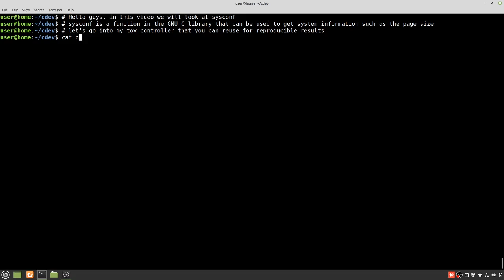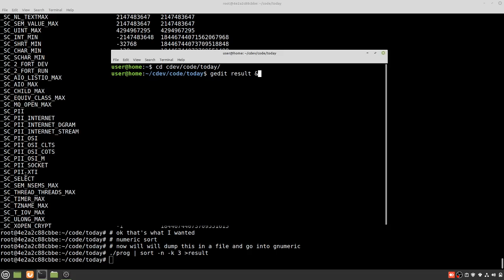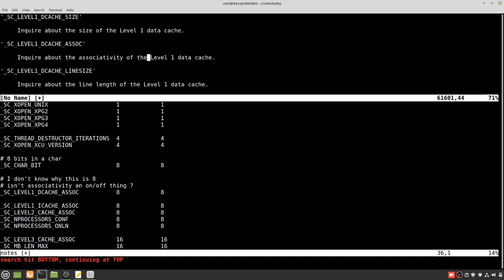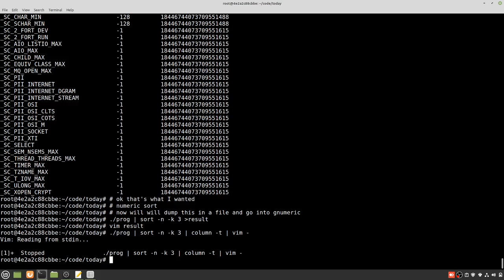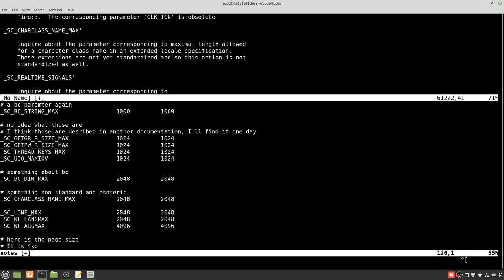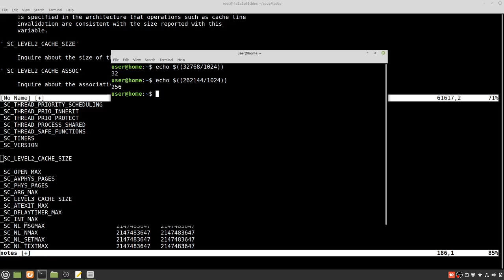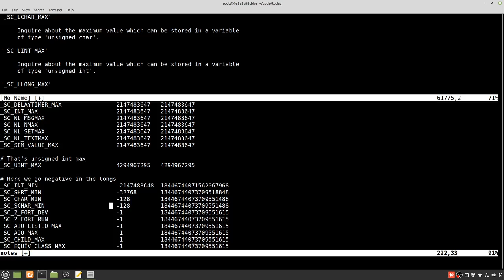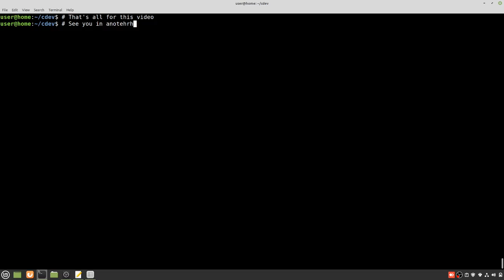A look at sysconf and how to get the page size and the number of pages in the system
sysconf allow to get information such as
- page size
- number of pages
- sizes of CPU caches
- number of bits in primitive types
- min and max values of primitive types

In this video, we dump the values of all the parameters described in the documentation and have a look at them

Unfortunately, many of the parameters are actually explained in POSIX documents and we skip other them in this video.

Also bear in bind that some of the parameter values are not completely reliable. You should research the trustworthiness of every parameters before using them.